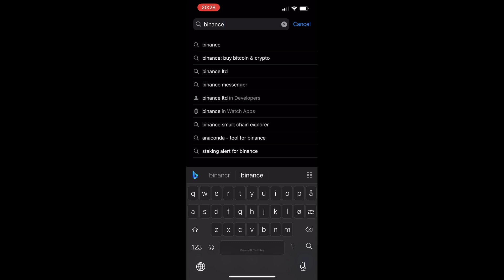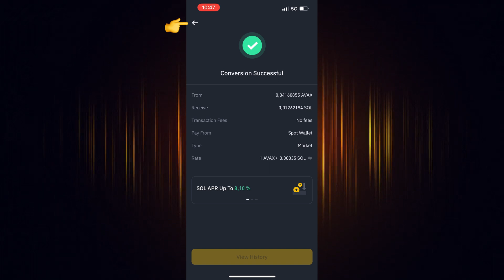How to BUY or CONVERT PEPE Coin (PEPE) on Binance (Easy Step-by-Step Guide) - 2024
In this video, I will show you How to BUY or CONVERT To PEPE Coin (PEPE) in Binance mobile app, step by step.